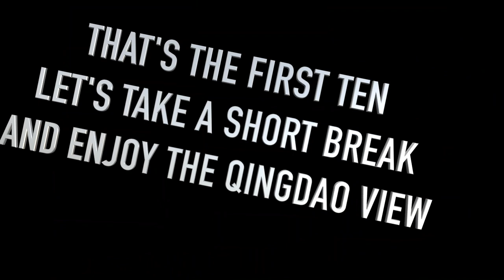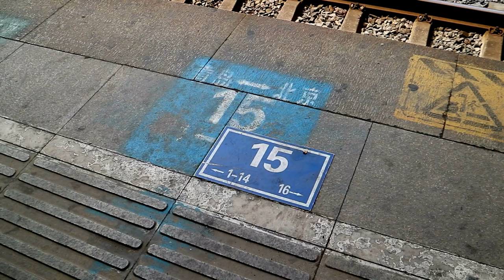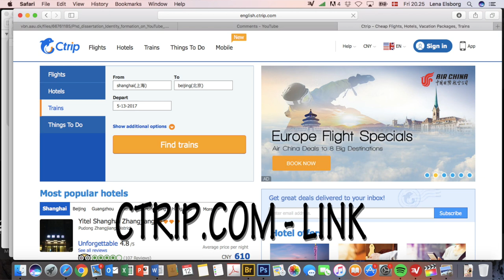HOW TO TAKE THE TRAIN IN CHINA? - 20 THINGS TO KNOW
Hey guys!

Taking the Chinese train can be a bit of a struggle but don't worry, I got you covered in today's video :)

Lingling